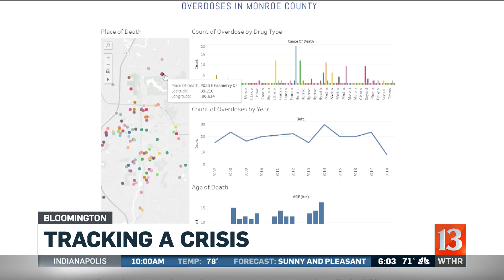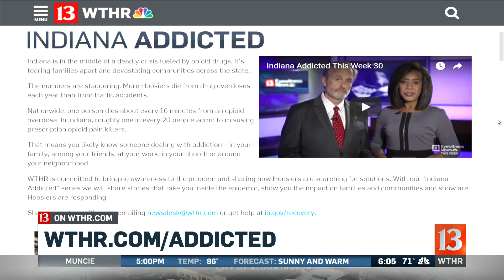Bloomington Old Map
One Indiana community is being slammed for its latest efforts to stop the drug crisis. Sunrise's Matt McCutcheon reports.